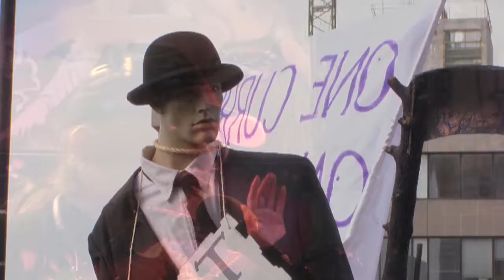Talking Selfish David From England (Is It David Cameron?)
'Talking Selfish David From England (Is It David Cameron?)' is Michel Montecrossa's New-Topical-Song dedicated to PM David Cameron who has vetoed an EU-wide treaty change to tackle the eurozone crisis, making the mistake to separate and isolate England.

    Michel Montecrossa says:
    "Union is good for Europe and the world, Separation is bad. PM David Cameron has effectively vetoed an EU-wide treaty change to tackle the eurozone crisis, making the mistake to separate and isolate England. Is it David Cameron who will fix the mistake and join the union again?"
Song lyrics
Come gather 'round me people and listen to this song / 'cause selfish David from England is missing the chance / of working for the people and not the banka-gang. / He is betrayin' solidarity and European Unity, / helps to make the poor ever more poor.
Unity is needed and not division, / lookin' beyond one's nose and not treachery. / Selfish David from England is missing the chance / of ending secret banking that brings our nations down.
Selfish David from England is missing the chance / to stand for international cooperation. / Instead he's performing ruthless calculation, / takes the easy money for the price of all.
Selfish David from England, / you don't have to miss the chance / for showing that politics can do its job / of helping and protecting the people
by courageously applying fair bank regulation / and by joining the union again.